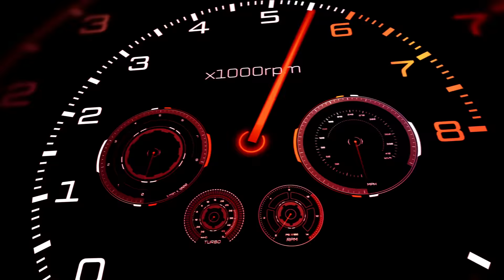Xbox Wireless Controller - Forza Horizon 5 Limited Edition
Grab the Xbox Wireless Controller – Forza Horizon 5 Limited Edition for the ultimate Horizon adventure, featuring racing inspired custom grips and a first-ever transparent yellow finish.